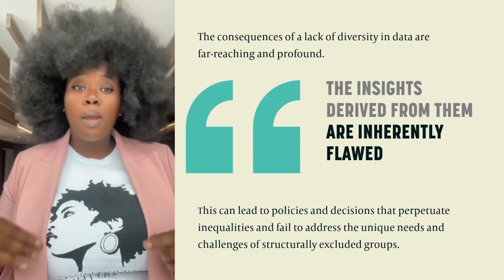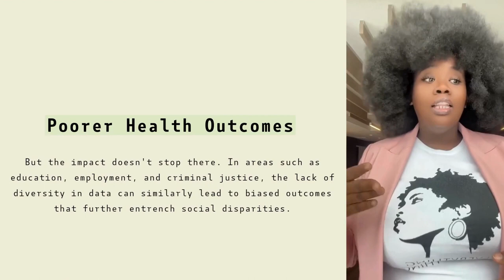The Inclusivity Institute for Better Data | Dara Dillon & Romain Williams| BEBC Pitch Contestant2024